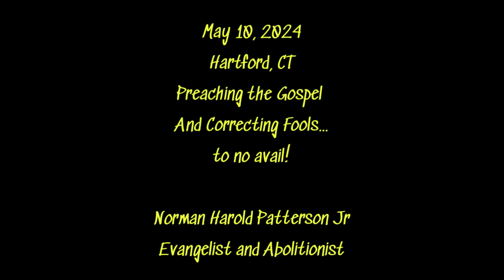Street Evangelism in Hartford: Tough Confrontation Over Abxrtixn | Norman H. Patterson Jr. 5/10/2024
On May 10, 2024, Evangelist and Abolitionist Norman Harold Patterson Jr. took to the streets of Hartford to bring the Gospel of Jesus Christ to those in need. In this video, Norman encounters a young man whose views are chilling: he acknowledges that abxrtixn is murder but justifies it by claiming that it spares children from a life of suffering. Throughout the discussion, the young man continuously interrupts, not giving Norman a chance to respond in a meaningful way.

Despite the challenging exchange, Norman steadfastly presents the law of God followed by the grace of Jesus Christ. Highlighting abxrtixn as a primary violation of God's law in Connecticut and beyond, Norman remains committed to his mission. This video captures the realities faced by street evangelists and the pressing need to address the sin of murdering the innocent. Listen to a challenging but important dialogue about life, morality, and salvation.